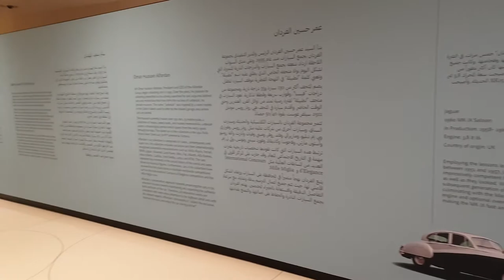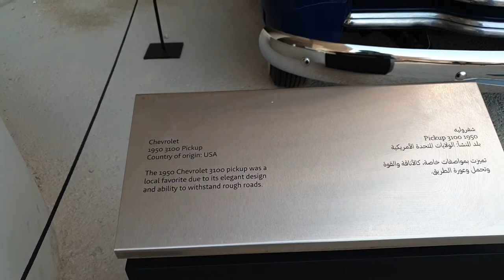Mal Lawal 3 Exhibition | Vintage auto exhibition | Qatar National Museum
Mal Lawal 3 Cars, the classic cars edition of the Mal Lawal 3 exhibition, showcases a selection of cars from established local car collectors at the National Museum of Qatar (NMoQ).
The cars on display at the exhibition, which opened on December 17 and will run until August 1, 2021. The entry is free for all people.
Location:  National Museum of Qatar
Time: 09:00 am - 07:00 pm, Friday: 1:30 PM - 7:00 PM
Ticket Purchase: Free & no tickets needed